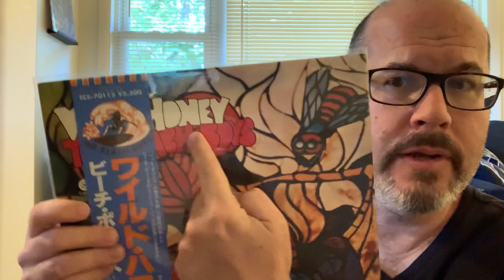Record Krate 500 Subs Contest